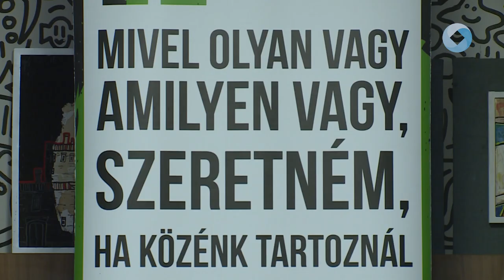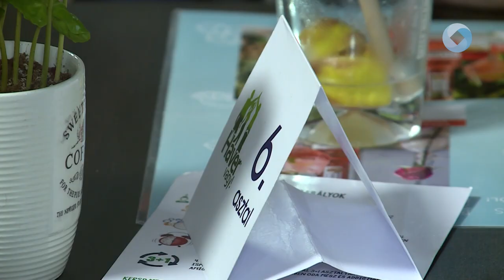"Havervagy" Fehérvár!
Második alkalommal is teltházas est keretében találkozhattak a Havervagy! elnevezésű rendezvényen az érdeklődők Székesfehérváron. A kezdeményezés célja, hogy baráti társaságok alakuljanak ki, és új emberekkel ismerkedjenek meg a résztvevők, nemtől és korosztálytól függetlenül.